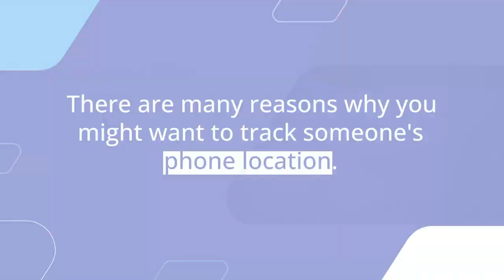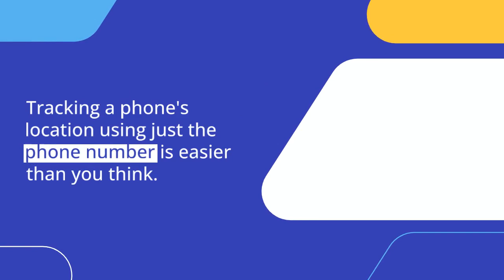How to Find A location of Phone for Free